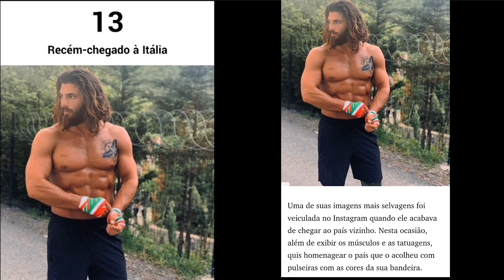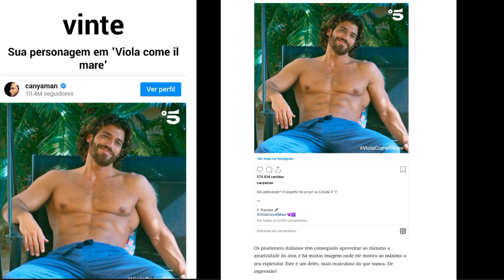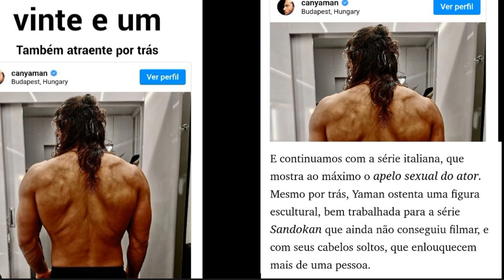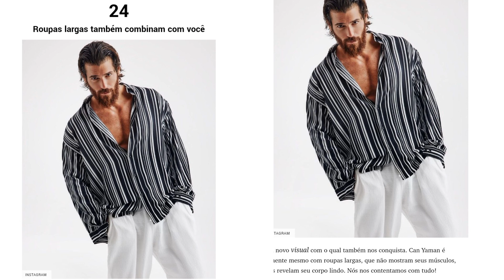🚨🔥💥 CAN YAMAN SURPREENDENTE ....... PARTE 2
Can Yaman volta a se comunicar pelo Instagram e surpreende a todos.  Saiba ðe todos os detalhes nesse vídeo especial.